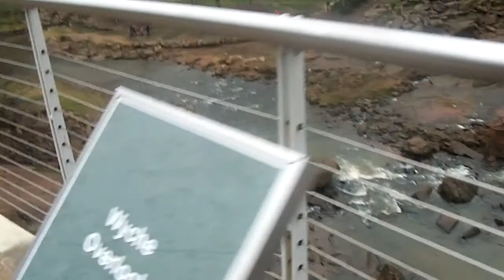Falls Park Part 2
more of Falls Park in Greenville SC. Its my first waterfall in South Carolina. But it is my second if you count the one in North Carolina as well.